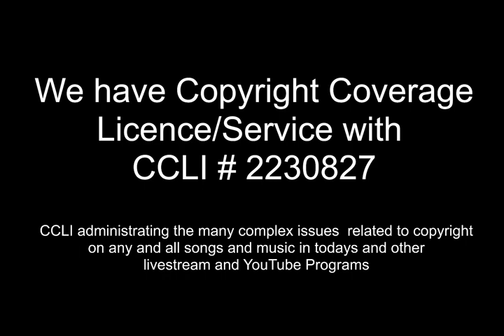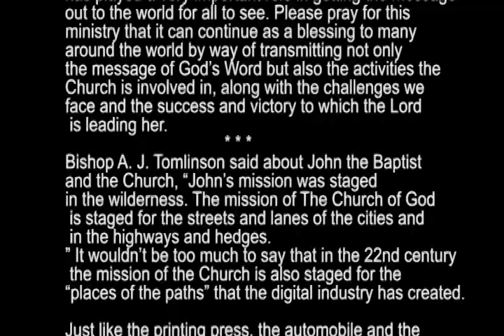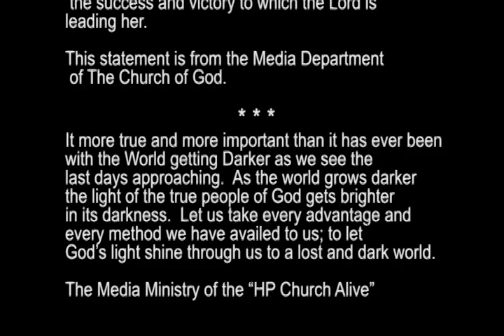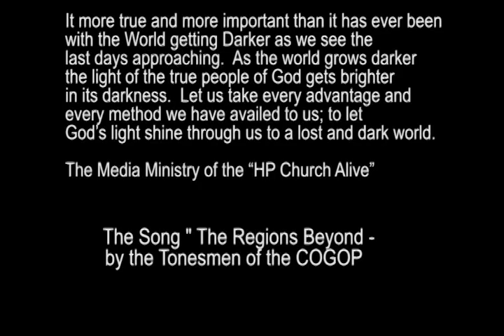HP CHURCH ALIVE (COGOP) Louisville, KY. - Sunday, May 26, 2024 - with Pastor Stetson Harper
To Help Support one or more ministries of HP Church Alive please send you offering to;

OUR CHURCH CLERK AT:     HP Church Alive
                                                  316 Kentucky  Court

Please indicate which ministries you are supporting